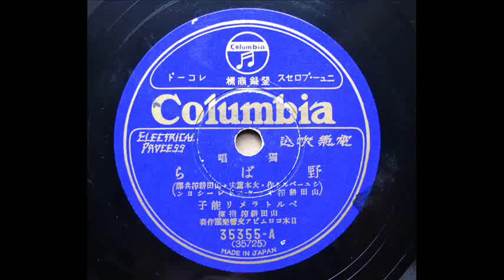ベルトラメリ能子(Sop.) - 野ばら (Schubert ; Heidenröslein ) -1933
山田耕筰　指揮・日本コロンビア交響楽団
1933年5月発売。